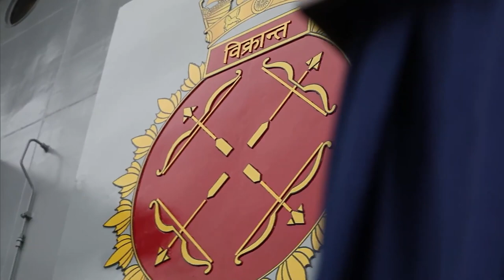Exclusive glimpses from PM’s visit to INS Vikrant